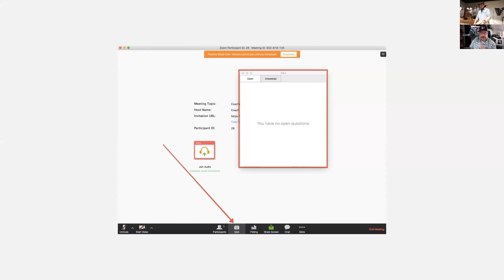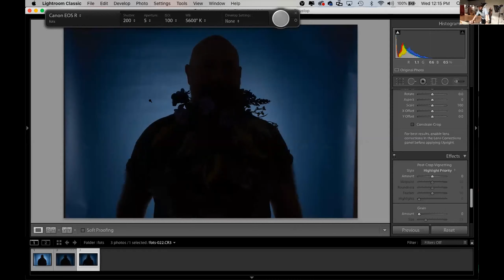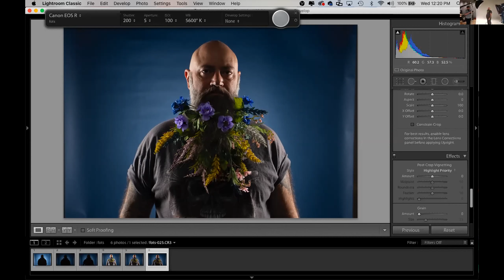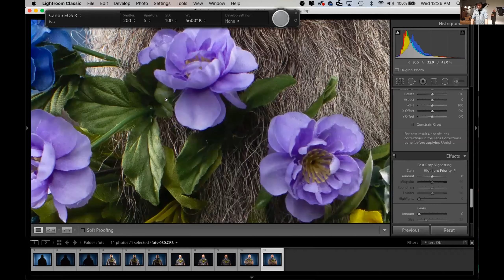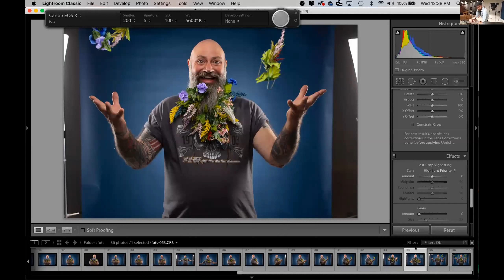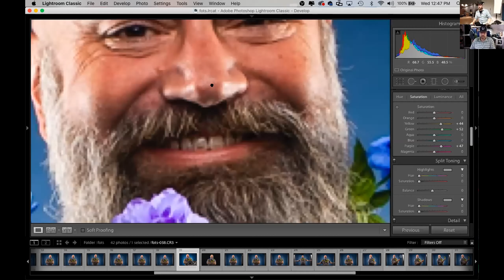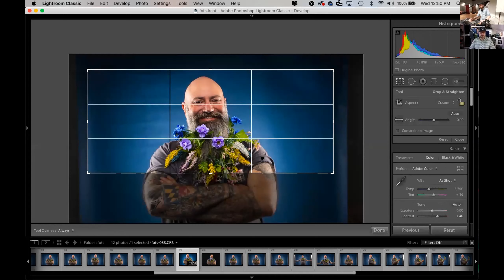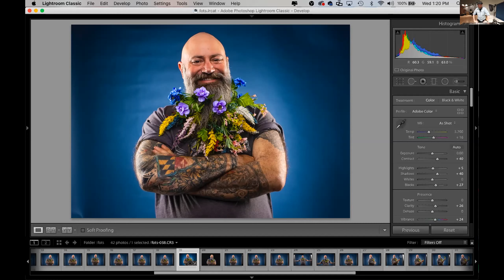In the Studio with Jonathan Thorpe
Jonathan Thorpe, a Tamron image master, takes us through a live photoshoot in the studio, starting with one light all the way up to four, as he creates a really cool and fun editorial portrait. This is a live look into how to create a shoot, from concept, to execution to a very quick edit.

This was part of the Focus on the Story International Photo Festival.